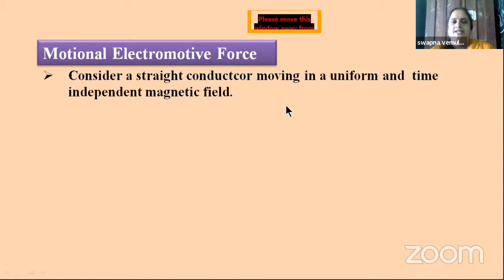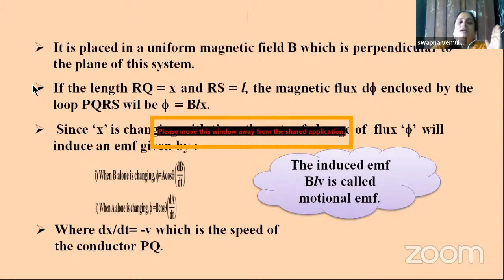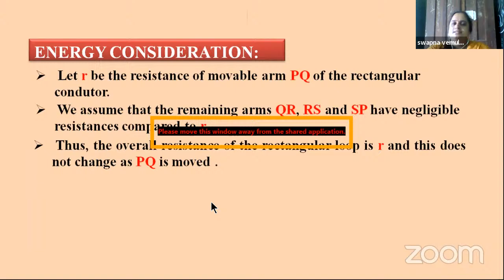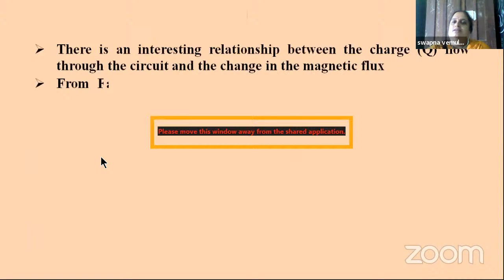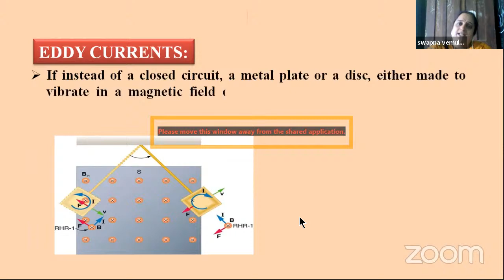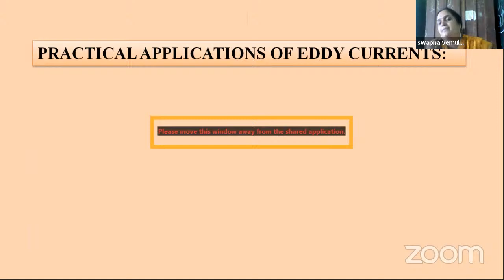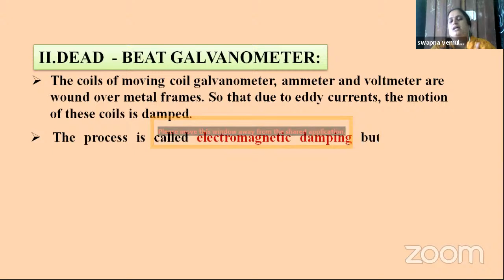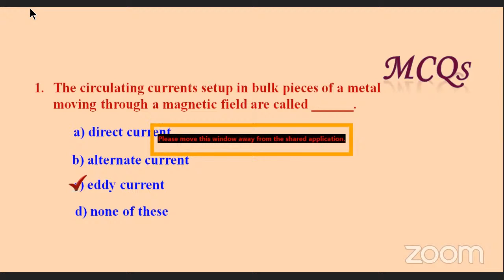Electro Magnetic Induction, By V. Swapna, JL in Physics, TSRJC, Sarvail.